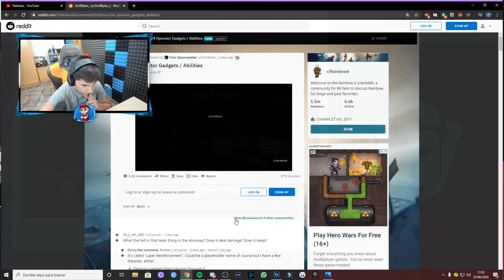ASÍ ES LA NUEVA ARMA QUE VENDRÁ A R6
▸Targeta Gráfica: MSI GTX 1080 Gaming X 8GB GDDR5X
▸Placa Base: MSI Z370-A Pro
▸Procesador: Intel Core i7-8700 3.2Ghz BOX
▸Memoria Ram: G.Skill Ripjaws V Red DDR4 2400 PC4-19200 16GB 2x8GB
▸Fuente de Alimentación: Thermaltake Smart RGB 700W 80 Plus
▸Cascos: Kingston HyperX Cloud II (Grises)
▸Ratón: LOGITECH G PRO
▸Micrófono: Rojo Yeti
▸Teclado: K75 Corsair Mecánico
▸Monitores: ASUS XG258Q 24.5" 240hz / Asus MX279H 27" LED IPS
▸Caja: Tacens Mars Gaming